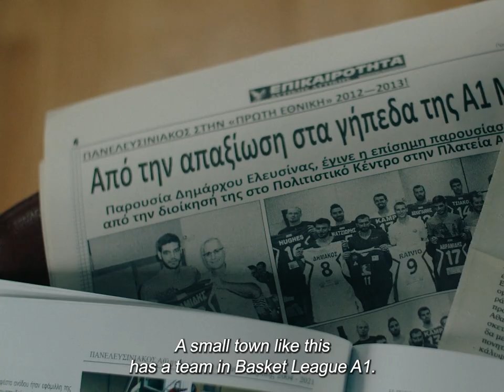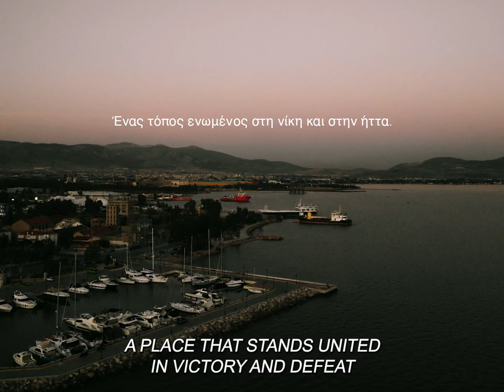21km_ Γιάννης Φιλίππου | Giannis Filippou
Μόλις 21km από την Αθήνα, η Ελευσίνα, η Πολιτιστική Πρωτεύουσα της Ευρώπης για το 2023, είναι ένας τόπος όπου πολιτισμός και αθλητισμός είναι συγκοινωνούντα δοχεία. Ένας τόπος όπου οι αγώνες είναι μια γιορτή ενότητας και χαράς. Ένας τόπος με έντονες συγκινήσεις στο ιστορικό του.
Ο Γιάννης Φιλίππου, Πρόεδρος του Πανελευσινιακού, μιλά για την ιστορία του αθλητισμού στην Ελευσίνα, την ομαδικότητα και το ενωμένο πνεύμα του τόπου.

Η Ελευσίνα είναι ένας τόπος ενωμένος στη νίκη και στην ήττα. Ανακάλυψέ τον σε

Σκηνοθεσία-Μοντάζ: Γεύη Δημητρακοπούλου
Διεύθυνση φωτογραφίας: Αντώνης Κατρακάζης
Project Manager: Καλλιόπη Αλπίτση
Παραγωγή-Αρχισυνταξία: Νίκος Γρυλλάκης
Creative Director: Ελένη Ζησιμοπούλου
Casting: Γιάννης Κουκμάς, Μαίρη Παπακωνσταντίνου
Color Correction: Μπάμπης Πετρίδης
Βοηθός Κάμερας: Κωνσταντίνος Νίλσεν
Μία παραγωγή της 2023 Ελευσίς.
Εκτέλεση παραγωγής @elc_productions σε συνεργασία με το @elculture

Just 21km from Athens, Elefsina, the European Capital of Culture of 2023, is a place where culture and sport are interconnected. A place where the competitions are a celebration of unity and joy. A place with strong emotions in its history.

Yannis Filippou, President of Paneleusiniakos, talks about the history of sports in Elefsina, teamwork and the unifying spirit of the place.
Elefsina is a place united in victory and in defeat. Discover the city at 21km_

Direction - Montage: Gevi Dimitrakopoulou
Photography: Antonis Katrakazis
Project Manager: Calliope Alpitsi
Production - Editor in Chief: Nikos Gryllakis
Creative Director: Eleni Zisimopoulou
Casting: Yannis Koukmas, Mary Papakonstandinou
Color Correction: Babis Petridis
Camera Assistant: Konstantinos Nielsen
A production of 2023 Eleusis
Produced by @elc_productions in collaboration with @elculture